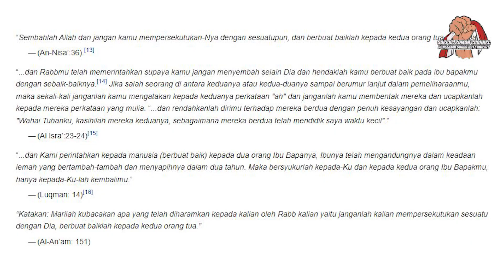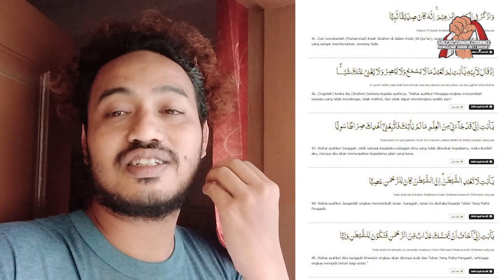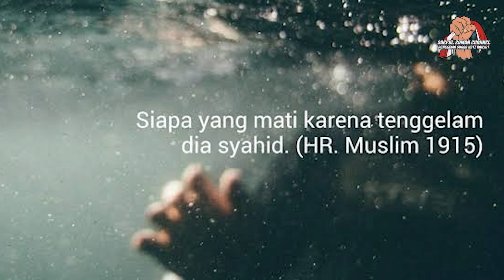SEDIH SEKALIGUS MENGAGUMKAN... Ridwan Kamil, Adalah Bukti Cinta Ayah Kepada Anaknya !!